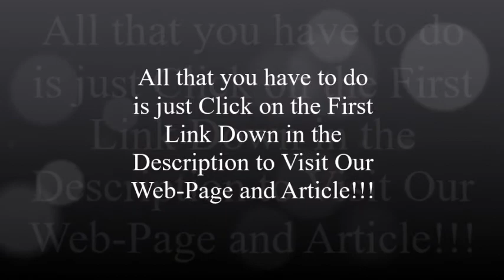LauraStar Iron for Sale!!! Information on Shipping, Financing & More Available!!!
- LauraStar Iron for Sale!!! Article!!!

Welcome to a Video Creation for our Subscribers and Visitors who may be looking for a good LauraStar Iron for Sale. Just Click on the First Link in this Description to take a look at our Article and Page. Also, you can Click on the Second Link to Visit the Odra Sewing Knitting & Etc!!! Website!!!

laurastar iron for sale
laurastar lift
laurastar iron
laurastar ironing board
laurastar ironing system
laurastar lift plus
laurastar steam iron
tefal steam generator iron
steam iron
tefal iron
clothes steamer
tefal steam iron
steam iron sale
best steam iron
laurastar ironing board cover
laurastar iron price
laurastar
philips iron box
philips iron
laura star
philips steam iron
clothes iron
laurastar iron reviews